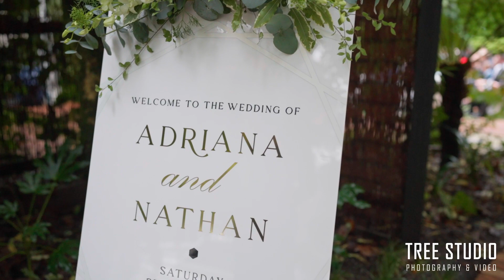Adriana & Nathan Wedding Video @ Lyrebird Falls